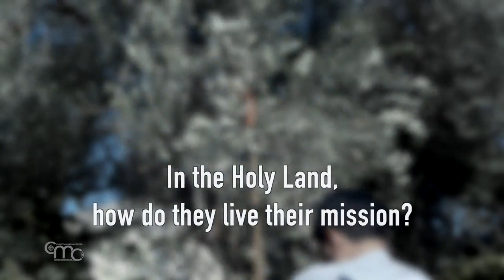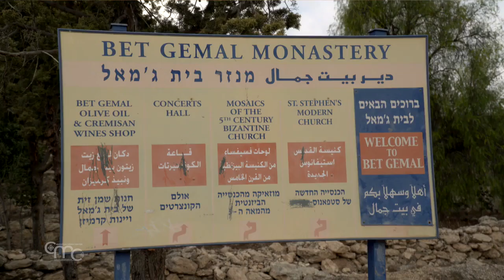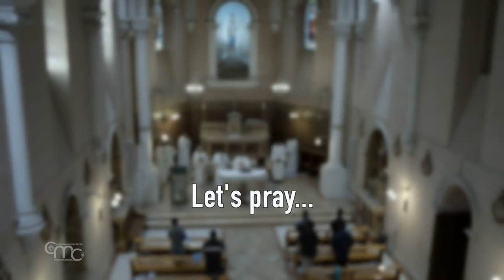Salesian: God's love for young people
The Salesians of Don Bosco follow the charism of St. John Bosco: dedicating one's life to young people, the relationship with God as a consecrated person and life in community. Present in the Holy Land since 1893, the Salesians have 5 houses allowing them to diversify their activities and their accompaniment of young people.